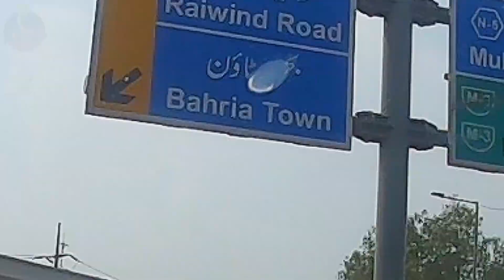Village Life in Pakistan || Episode 13 || My Pakistan Tour 2022 || @HarinderBhullar Vlogs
In this Episode i visited Raiwind, Suye Aasal, Lalyani, Sraich & many more villages of Bhullars.. Must Watch & comment Plz.
An Official Youtube Channel of Artist @HarinderBhullar
Logo Designed By- Gourav Punj (Jalandhar)